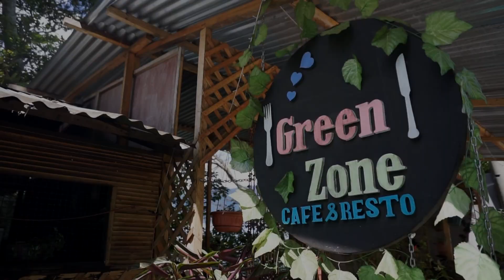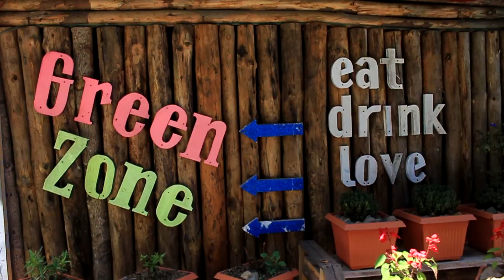Mencoba Lobster Air Tawar di dataran tinggi Gayo, Takengon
kali ini Aku bareng kawan kawan ke Takengon bukan mau minum kopi, tapi mau mencoba Lobster Air tawar yang sangat aduhai ini, di sana kami juga beberapa menu lainnya.